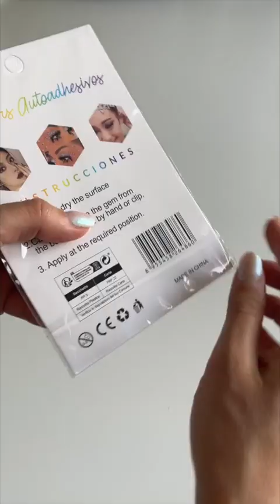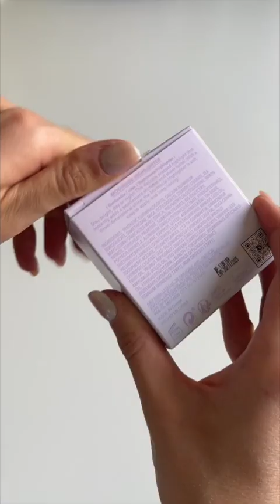UNBOXING TIMEE..VERY EXCITED!!